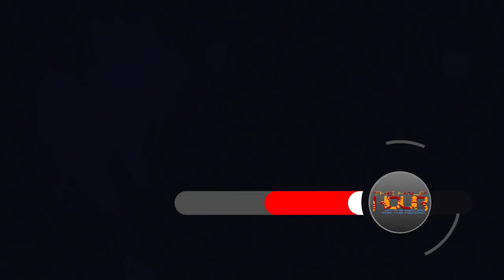The Half Hour: Honourable Senator, Manqoba Khumalo (Part 1)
A lovely chat with the Minister of Commerce, Trade and Industry, Honourable Senator, Manqoba Khumalo as he takes us through his journey from the small town of Hlatikhulu to serving the country as a member of cabinet.